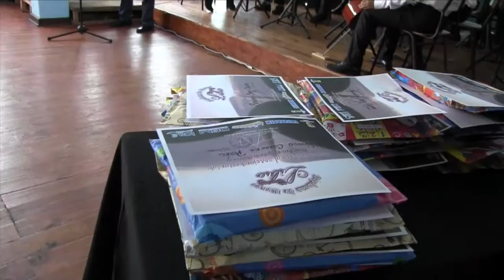Lota celebró el día del libro